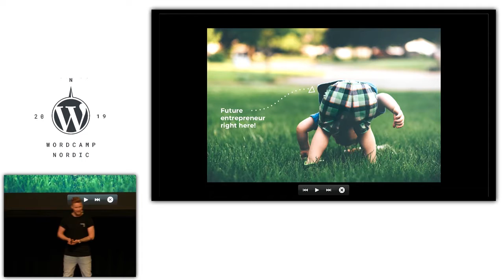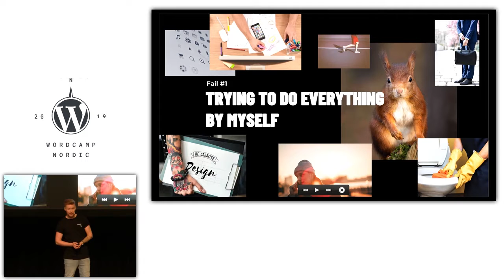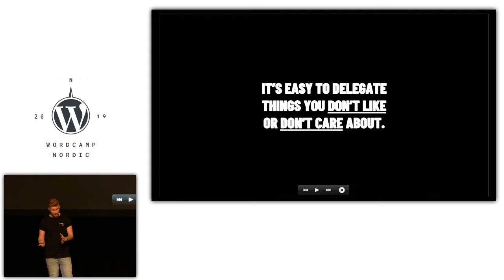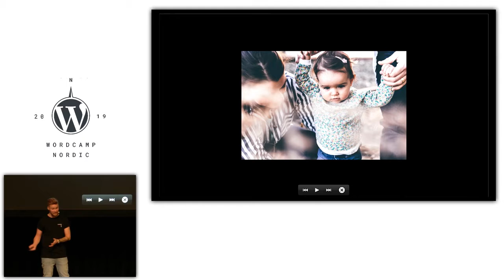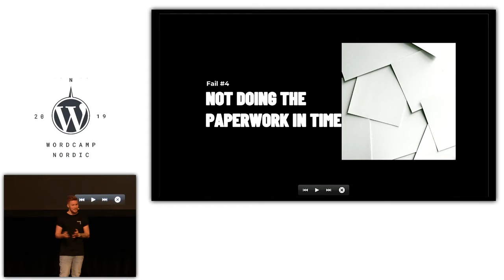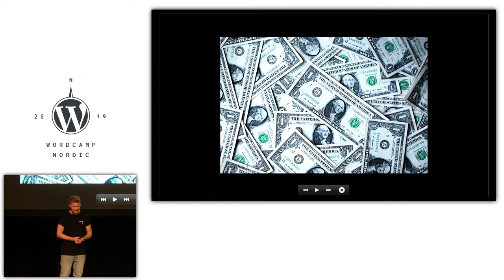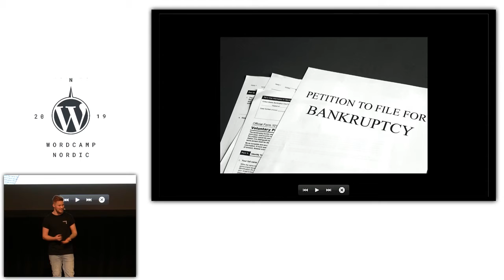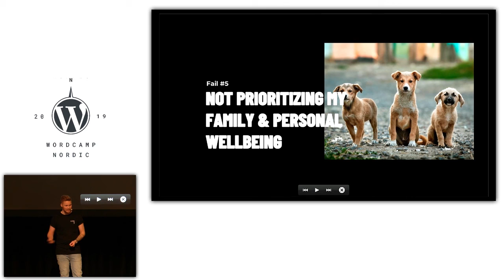Julius Haukkasalo: 5 big mistakes I’ve made as an entrepreneur that you can avoid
Going from co-founding a digital agency in a tiny suburban garage to running a company of 30 people has taught me things – many of which I’ve learned from my own failures. I’d like to present the 5 biggest mistakes of my entrepreneurial life so far to hopefully help others learn from those mistakes.